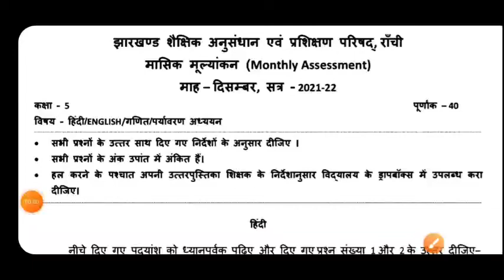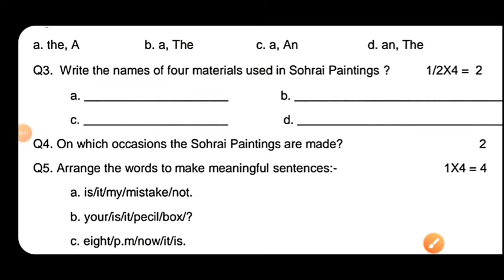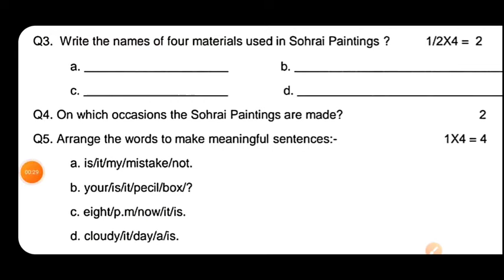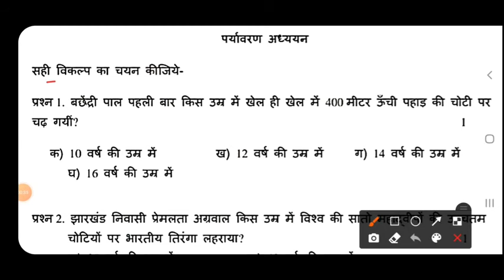jcert class 5 monthly assessment December | class 5 monthly assessment 2022 |Jac monthly assessment